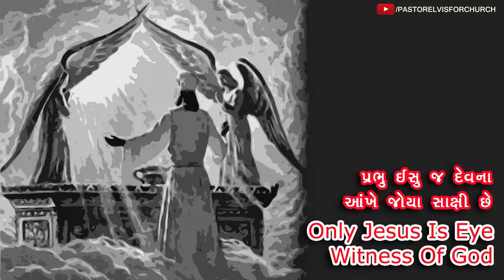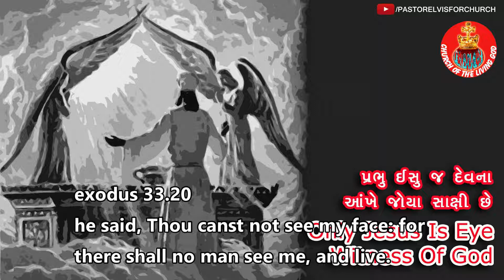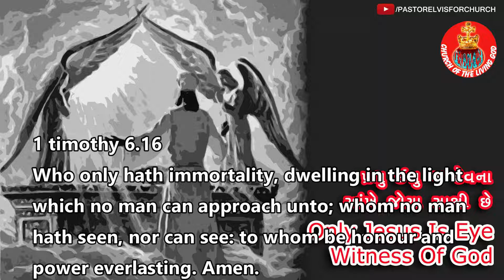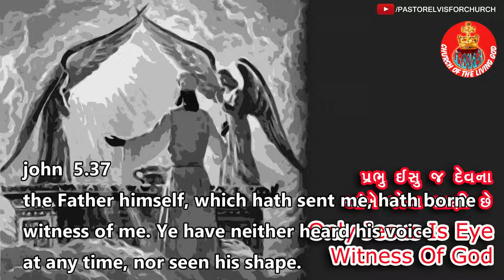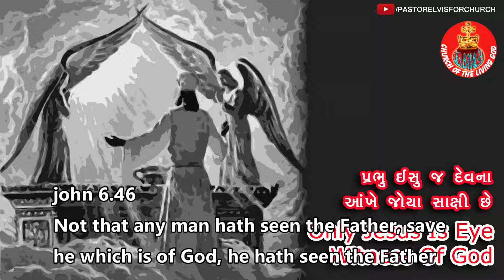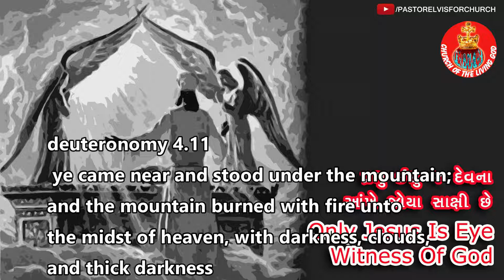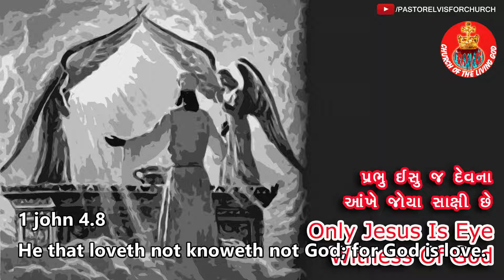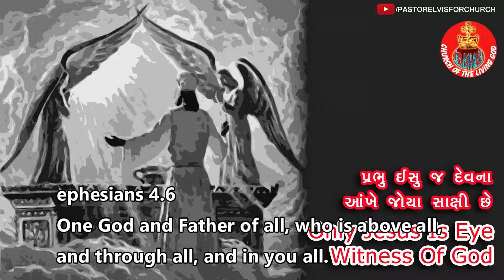1571 Only Jesus Is Eye Witness Of God, પ્રભુ ઈસુ જ દેવનો આંખે જોયા સાક્ષી છે.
Only Jesus Is Eye Witness Of God, પ્રભુ ઈસુ જ દેવનો આંખે જોયા સાક્ષી છે.